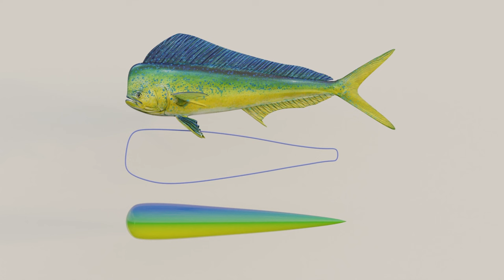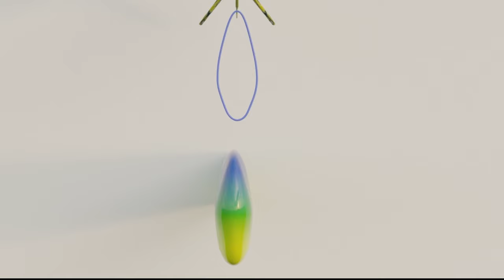Making a Glass Mahi Mahi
In this video I make a colored glass Mahi Mahi. I show the process in great detail and reveal a number of secret techniques I use to make my glass fish.